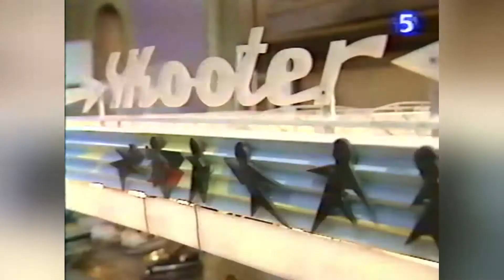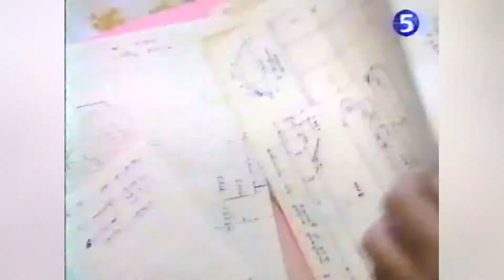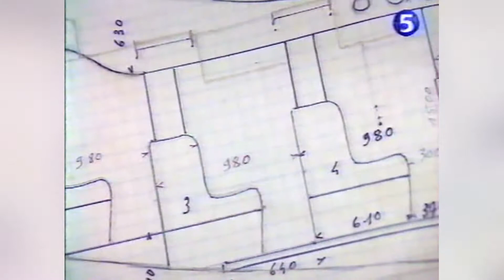Maquettes Fête Foraine de Lucien et Georgette Mouchet. (Doc TV La cinqiéme) (1996)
Maquettistes Fête Foraine
(quelques 70 modéles réduits de métiers forains au 1/20 créer a la main) par Lucien et Georgette  Mouchet.